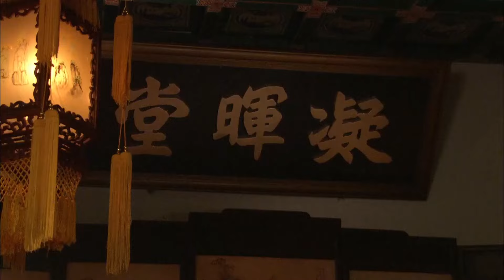【Sub Español】Emperatrices en el Palacio EP 34 | Empresses in the Palace | 甄嬛传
💬Sinopsis:
Durante el primer año de la Dinastía de Yong Zheng, la sangrienta competencia para el toma del poder finalizó con el nuevo emperador (interpretado por Chen Jianbin). A lo largo del trono, el país empezó a florecer, la gente vivía en paz y la política era limpia y honesta. Sin embargo, debajo de la superficie pacifica estaba apareciendo un potencial del pensamiento, especialmente en el harén. La concubina Hua (interpretada por Jiang Xin) y la reina (interpretada por Cai Shaofen) compitieron para la corte y la situación rodeada para las dos era muy peligrosa. Bajo los auspicios de la Reina Madre (interpretada por Liu Xuehua), comenzó un gran evento de selección. Con la oportunidad, la hermosa y amable niña, hija mayor de Zhen Yuandao, Shaoqing del Templo Dali Zhen Huan (interpretada por Sun Li), fue inesperadamente apreciada por Yongzheng y desde entonces, Zhen Huan entró al palacio.  Bajo los ataque de la reina y la concubina Hua, Zhen Huan tuvo que tratarlo con cuidado, soportando la humillación y asumió la carga, ella estaba en peligro inminente.  Tuvo que usar su sabiduría para protegerse y estaba involucrada en crueles luchas palaciegas una y otra vez...